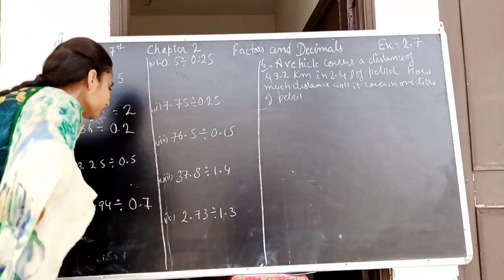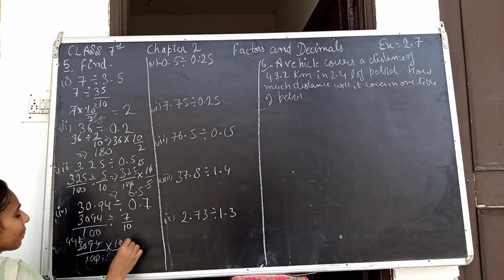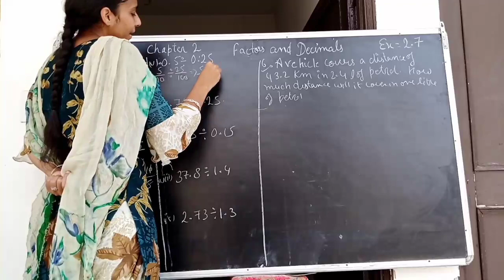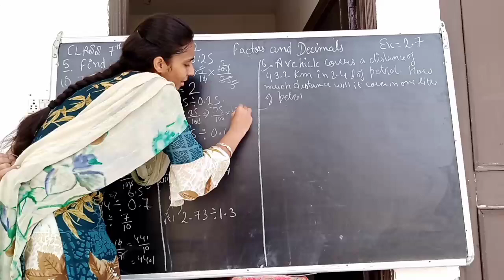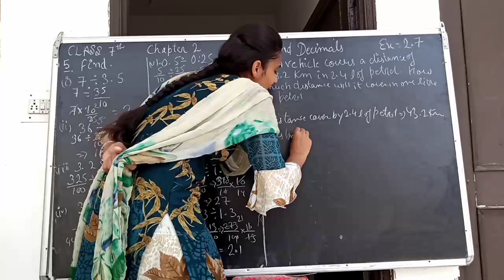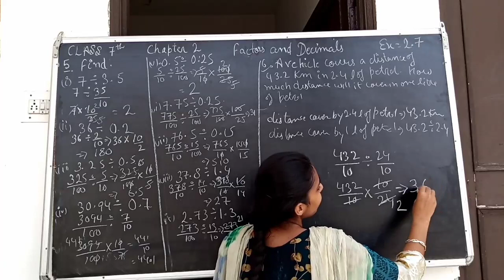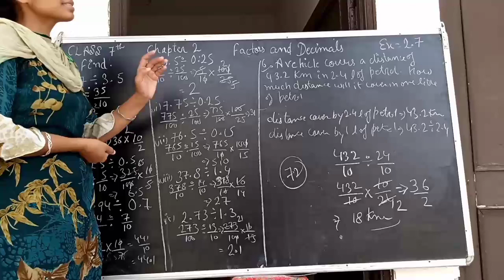Mathematics class 7th exercise 2.7 chapter 2 question 5 and 6 math class 7th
Mathematics class 7th exercise 2.7 chapter 2 question  5 and 6
math class 7th and 6th class
math class 7th chapter 1
math class 7th chapter 1 exercise 1.3
class 7th math chapter 1 exercise 1.3 question 3

7th class maths book pdf

7th class maths textbook state syllabus

6th class maths syllabus

Next
naveeta pathak thanxssMathematics class 6th chapter 3 exercise 3.5 question 7 to 9